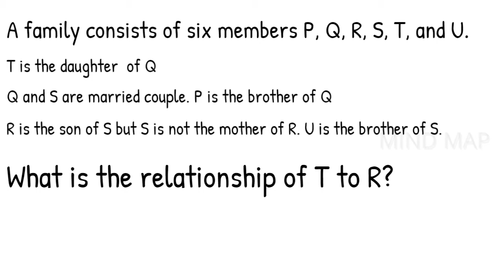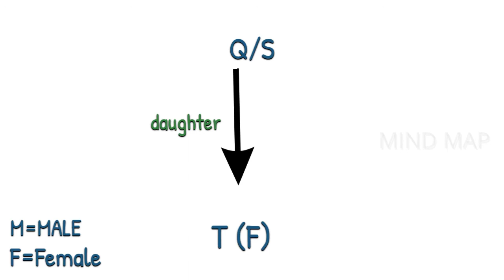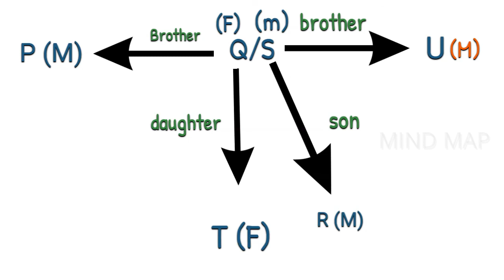HOW TO SOLVE BLOOD RELATIONSHIP PROBLEMS IN 10 SECONDS | EASY TRICK | TAMIL | MIND MAP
Hi we are Mind Map.your learning is my sunshine.i am going to explain about skills and knowledge,and how to use them in right direction also  motivational stories with animation explainer and it easy to understand.Why i name MIND MAP in this channel, mind map is the one of the techniques to improve our brain power.how to plan,how to learn,how to improve and etc.

About us : We are Mind Map I am Going tell my experience  about what i learn something people don't know in tamil. Please Spread My Knowledge to some peolple.